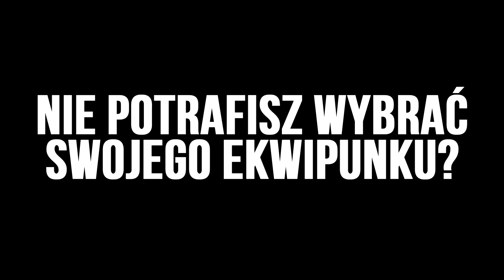IDEALNY SZTURMOWIEC w BATTLEFIELD 1 - Poradnik klasowy!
IDEALNY SZTURMOWIEC w BATTLEFIELD 1!
W dzisiejszym materiale z Battlefield 1 postaram się Wam przekazać moje wskazówki i mój pogląd na to jak powinien wyglądać idealny Szturmowiec. Do czego jest ta klasa, jakimi brońmi najlepiej grać i ogólnie czym się charakteryzuje. Czołem!

Wideo powstało we współpracy z EA Polska.